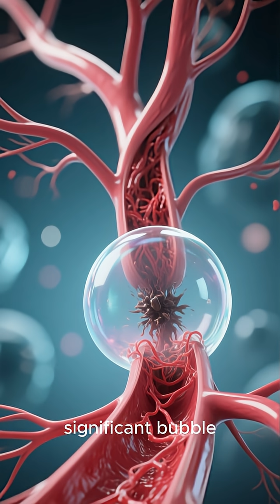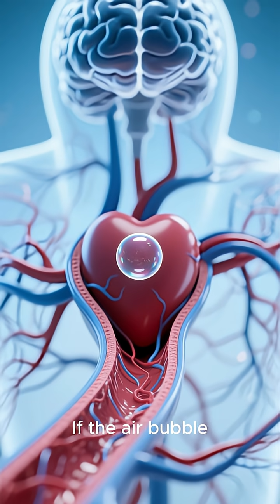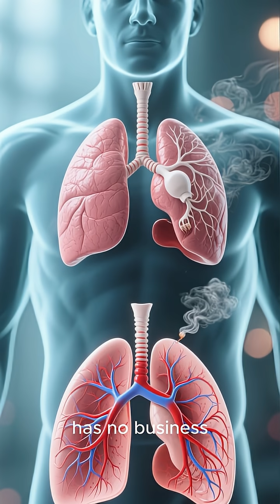What Happens If You Inject Air Into Your Veins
The deadly truth about air embolisms.